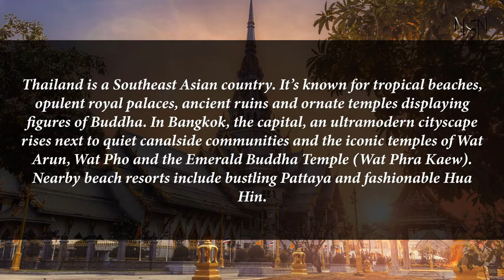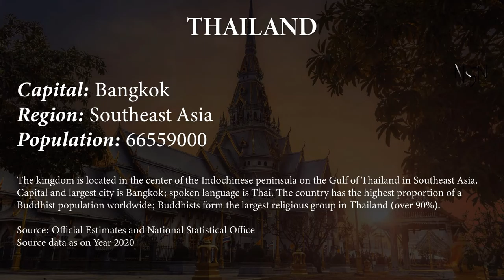Capital, region, flag, population and other details of Thailand (#22 World’s Most Populous Country)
Capital, region, flag, population and other details of Thailand (#22 World’s Most Populous Country) with Audio Description

Thailand

Capital: Bangkok
Region: Southeast Asia
Population: 66559000
The kingdom is located in the center of the Indochinese peninsula on the Gulf of Thailand in Southeast Asia. Capital and largest city is Bangkok; spoken language is Thai. The country has the highest proportion of a Buddhist population worldwide; Buddhists form the largest religious group in Thailand (over 90%).

Source: Official Estimates and National Statistical Office